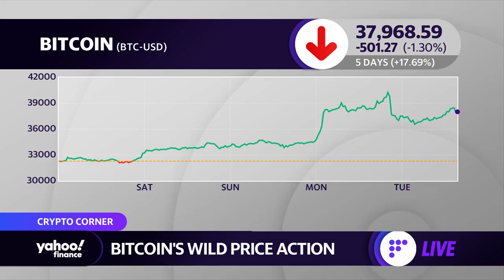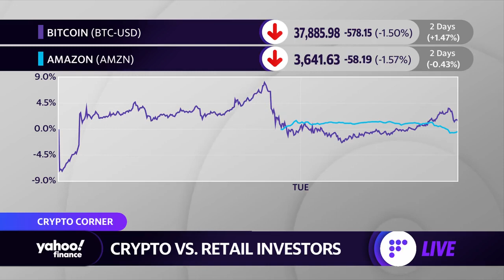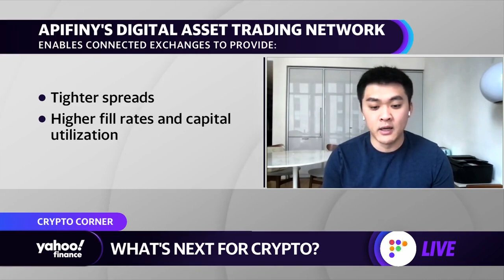Bitcoin pulls back, here's a look at the cryptocurrency's wild ride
Apifiny CEO, Haohan Xu, joins Yahoo Finance's Myles Udland, Julie Hyman, and Brian Sozzi to discuss the differing interest amongst institutional investors and retail investors plus crypto's latest price fluctuations after Bitcoin suffers a price dip due to Amazon dispelling rumors about accepting the currency.